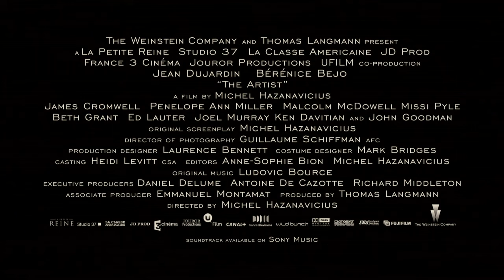The Artist - Official Trailer (2011)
Trailer courtesy of Weinstein Co.

A movie that takes us back to old-school Hollywood. (Translation: it's a silent movie.)

Official synopsis:

Hollywood 1927. George Valentin (Jean Dujardin) is a silent movie superstar. The advent of the talkies will sound the death knell for his career and see him fall into oblivion. For young extra Peppy Miller (Berenice Bejo), it seems the sky's the limit - major movie stardom awaits. THE ARTIST tells the story of their interlinked destinies.